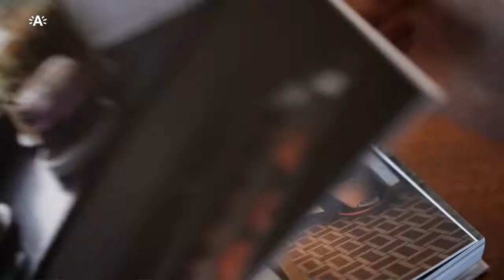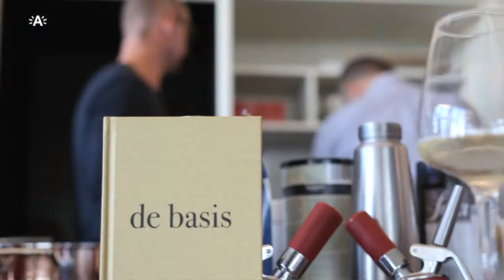Stadsbrouwerij De Koninck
Stadsbrouwerij De Koninck maakt plaats voor stielmannen die gepassioneerd met hun vak bezig zijn. De ene maakt chocolade, de andere kaas. De ene vind je tussen de fietsen, de andere tussen de kookpotten. Maar wat ze allemaal delen, is de goesting om er een unieke beleving van te maken. En om die beleving vervolgens te delen met zoveel mogelijk mensen. Benieuwd welk vlees ze in de kuip hebben? Maak hier kennis met de smaakmakers.